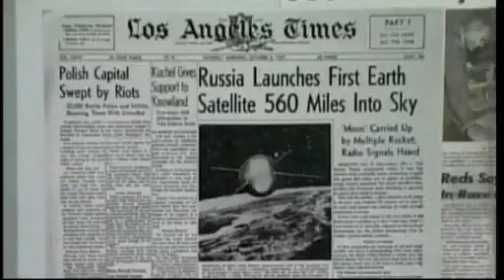Inside Story - Space exploration - 04 Oct 07 - Part 1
After fifty years of space exploration, we ask if it has been a necessity or a waste of resources.